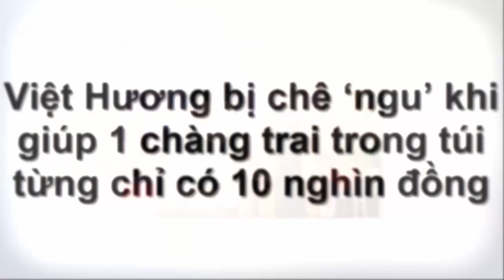Việt Hương bị chê ‘ngu’ khi giúp 1 chàng trai trong túi từng chỉ có 10 nghìn đồng